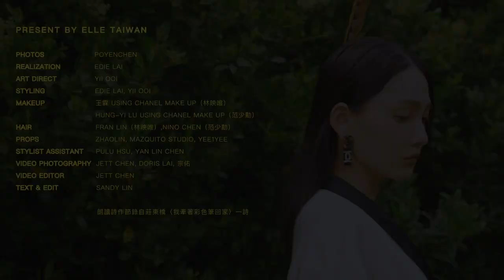少年少女的任性與韌性-林映唯 小美｜莊東橋〈我牽著彩色筆回家〉｜ELLE Taiwan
完整詩作內容：
〈我牽著彩色筆回家〉，莊東橋

我牽著彩色筆回家
沿路我採集一點點糖粒
回家煮一碗熱奶茶
回家我點起鵝黃色的燈
沿路有風把草削得尖尖
我牽著畫過的線
繞路
沿路回家

煮一杯熱巧克力牛奶
我醒來，看著麵包
我等下應該要打電話
杯子被水沖的聲音
隔壁有一個空間，我專門放空氣
有形有體，我在廚房關起櫃子
木頭和木頭接縫摩擦的聲音
毛毯似的鞋，我的腳在裡面
像一個家

我有些衣服適合烘乾
我適合在床上柔軟一個海
洗手精的香味
雙手有時候擁抱我的臉
整張臉都被蓋住，像窗戶被關起來
我好遼闊，連你都裝得下

本詩收錄於莊東橋詩集《我不懼怕突如的愛》